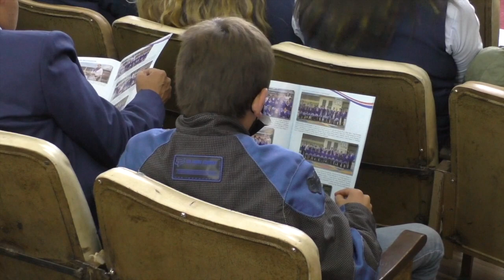Sesión solemne por el bicentenario de la escuela 27 de Febrero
Luego del desfile de los ex estudiantes de la escuela 27 de Febrero, tuvo lugar la sesión solemne en el salón del pueblo, en donde se dieron discursos, condecoraciones y reconocimientos, siendo de importancia el enviado desde la Asamblea Nacional.